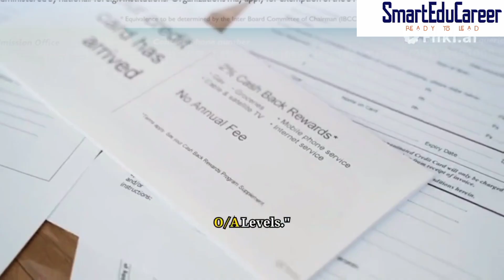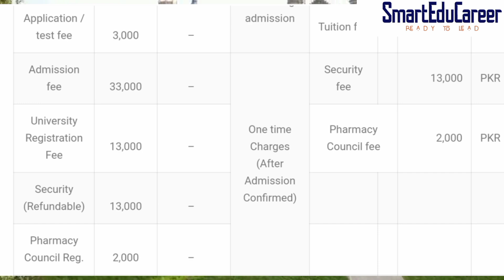Shifa Tameer-e-Millat University (STMU), Islamabad || Pharm D admissions 2024 || Complete details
Shifa Tameer-e-Millat University (STMU), Islamabad » Pharm D admissions 2022 » complete details »

**Eligibility criteria for admission at STMU is:**
"If you’ve completed your HSSC with at least 60% in Pre-Medical, or if you have a BSc with the same minimum percentage, you are eligible to apply. STMU is also considering foreign qualifications like O/A Levels."

"This program offers a variety of exciting features, such as:
- Fully equipped modern labs and air-conditioned lecture halls.
- Clinical training at Shifa International Hospitals.
- Integrated Modular Curriculum (IMC) that aligns with international standards.
- And, opportunities for research and internships with national and multinational pharmaceutical industries."

**Fee and Financial Aid:**
"Make sure to visit the university's website to check out the fee structure through the link given in description and the application processing fee is 5000 PKR.
*Shifa Tameer-e-Millat University (STMU), Islamabad*

*Sector:* Private
*Last Date to Apply:* 30 October, 2024
*Entry Test:* 10 November, 2024